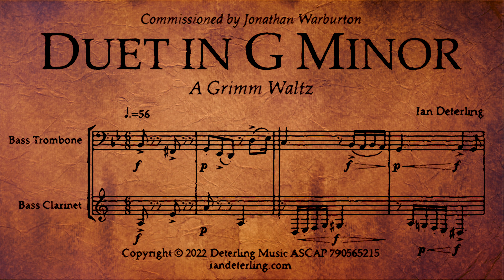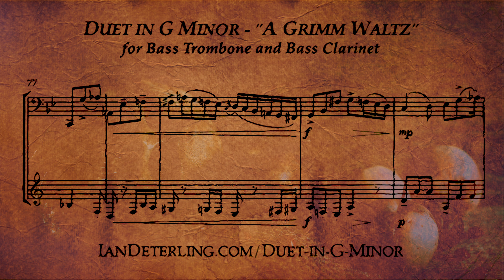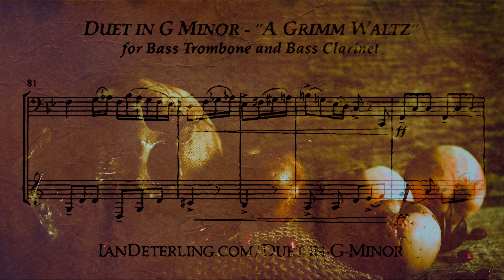Duet in G Minor (for bass trombone and bass clarinet) "A Grimm Waltz"